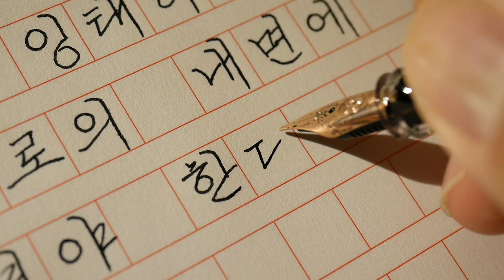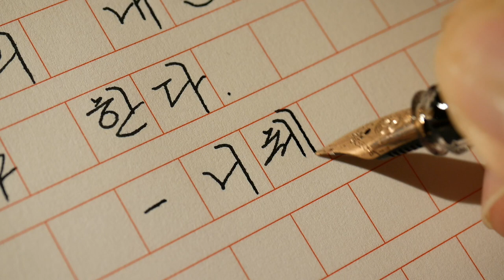asmr 니체 명언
춤추는 별을 잉태하려면 반드시 스스로의 내면에 혼돈을 지녀야 한다. -니체

Korean handwriting

감사합니다.

덕분입니다.